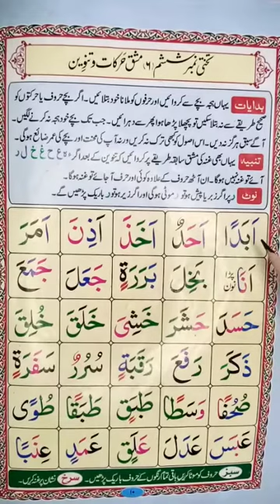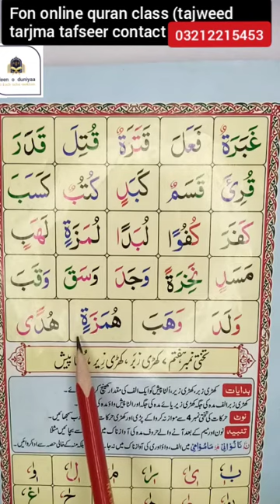noorani qaida takhti 6 | noorani qaida lesson 6 by deen o duniyaa | online quran class | tajweed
aslam o alaekum!

aj hum parhen gy noorani qaida

agar main ghar bethy online quran parhna chahty hain to mery channel deenoduniyaa pr tashreef laen.
yahan apko easytranslation of quran
caligraphy masnoonduaen sab kuch mily ga.